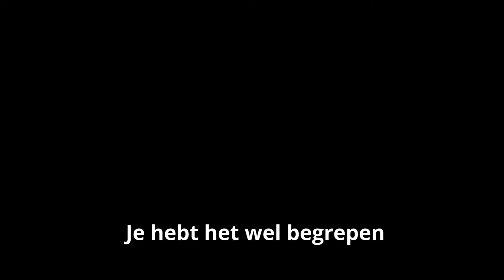Teaser - The One (et demi) Man Show